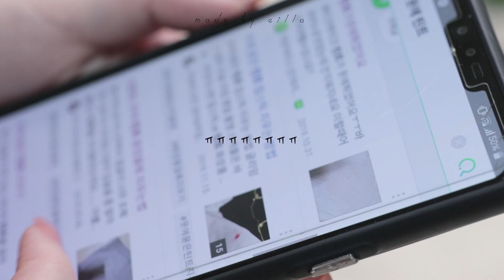sub. WHAT'S IN MY BAG?ㅣ내가 데일리로 들고 다니는 것들👜ㅣ에일라 eilla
안녕하세요 에일라입니다 :D
오늘은 제가 요즘 매일 들고 다니는 가방과 가방안에 넣고 다니는 물건들 보여드리는 영상을 들고왔어요!

목소리가 아직도 자꾸 갈라지지만 열심히 녹음해봤어요 ㅠ.ㅠ!
재밌게 보셨으면 좋겠네요♥

그럼 오늘도 애정 넘치는 하루가 되길 바랄게요 :)

[제품]

가방 / 라템 스퀘어 심플 가죽 토트백 블랙 ￦39,900

고데기 / FHI HEAT 마르세이유 무선 미니고데기 ￦40,000

삼각대 / 펀디안 사운드베슬 2단 미니 삼각대 ￦15,000

화장품 / 잉가 커버 피팅 타투 쿠션 1.5 라이트 베이지 ￦25,000
바닐라코 벨벳 블러드 립 RD05 로지레드 필터 ￦18,000
잉가 플랫 리퀴드 립스틱 워너비 칠리 ￦15,000

인공눈물 / 뉴브이로토이엑스점안액

가그린

@ eilla_2.17